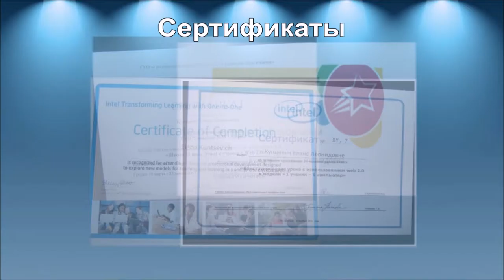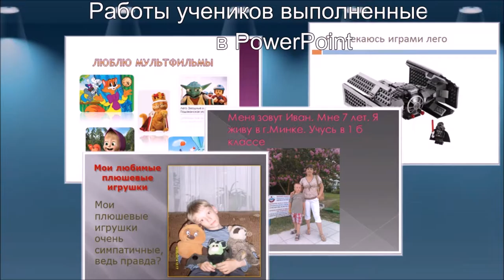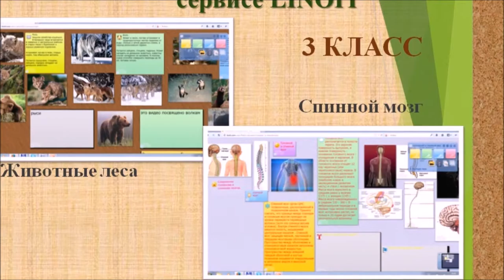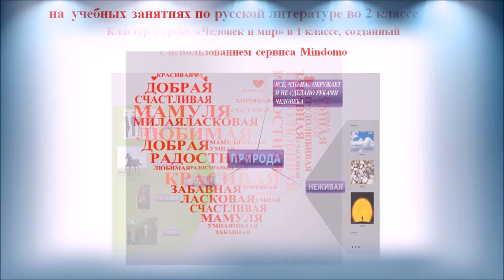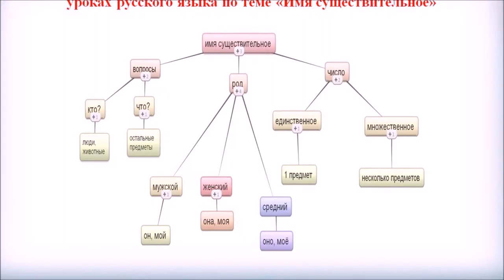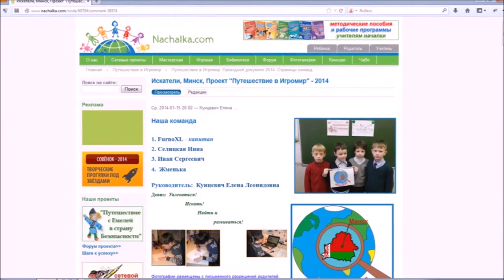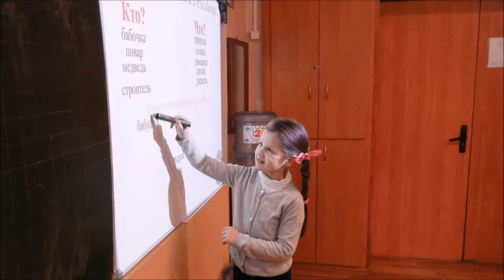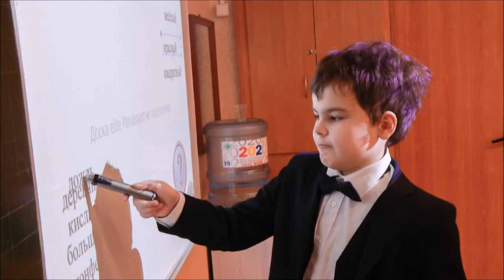Презентация IT урок